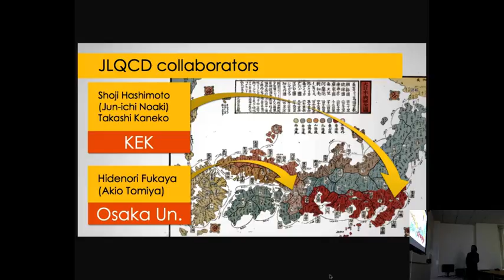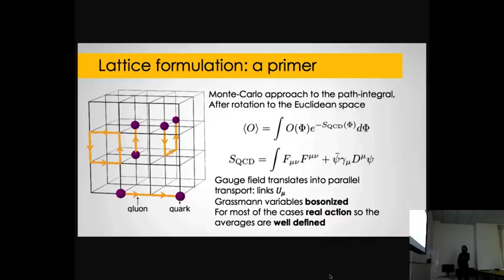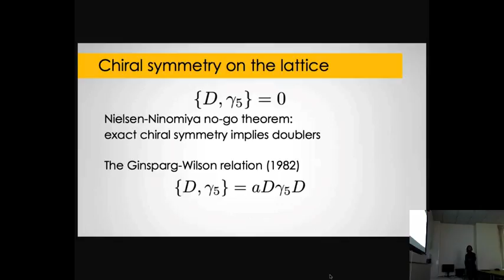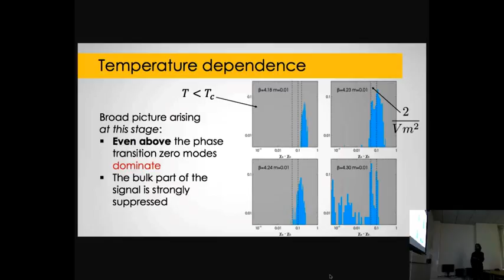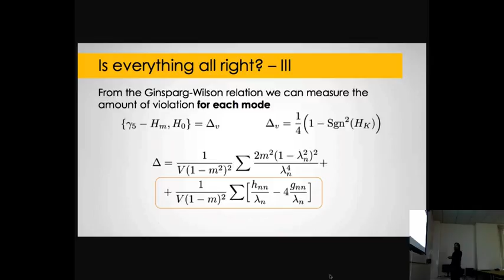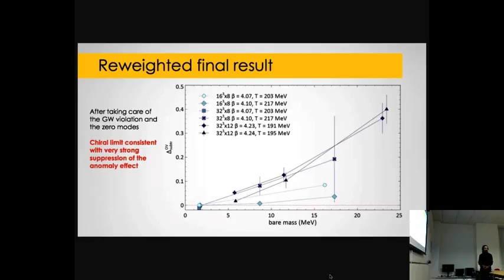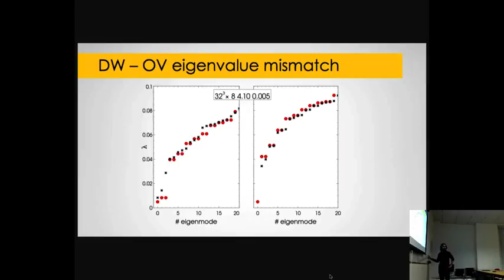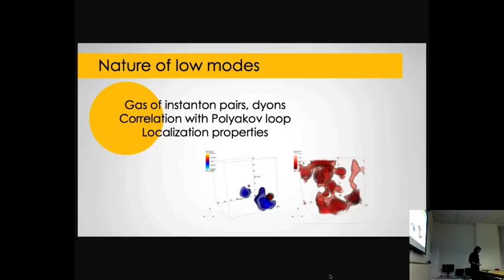Axial symmetry at finite temperature and Dirac eigenmodes.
Guido Cossu (Edinburgh University)
Seminar at Plymouth University

The U(1)_A symmetry of the QCD lagrangian is broken by an anomaly at any temperature.  At infinite temperature it is expected to be effectively restored.  We investigate the fate of the anomaly at temperatures just above the chiral phase transition (that happens at temperatures T_c ~ O(\Lambda_QCD).
An effective restoration at the chiral transition point is relevant for the symmetry class of the transition, if it is of second order nature.
We found, by using the maximally chiral fermions on a lattice discretisation, that U(1)_A is effectively restored at temperatures that are  just above T_c. This excludes some scenarios for the QCD phase diagram. We show that having control on the chiral symmetry is an essential ingredient for the result.